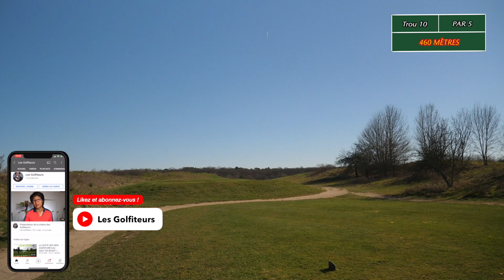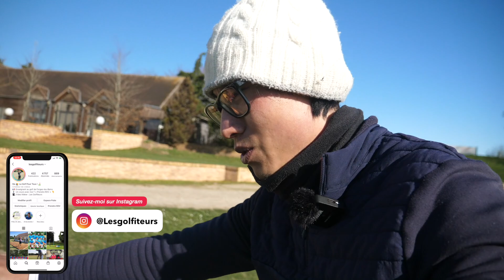PREMIER PARCOURS DE L'ANNÉE, JE SOUFFRE ! 😱